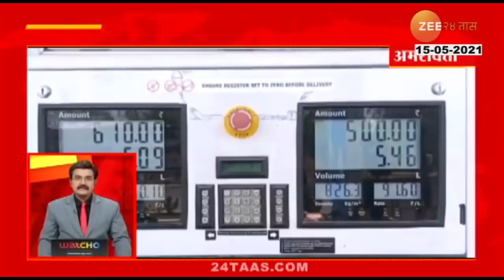24 Taas Superfast | 24 तास सुपरफास्ट | दुपारी 4 वाजता | 15th May 2021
24 Taas Superfast | 24 तास सुपरफास्ट | दुपारी 4 वाजता | 15th May 2021